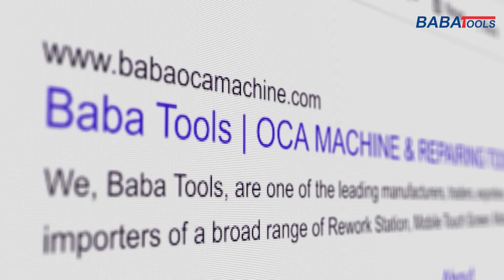product now available in kerala.